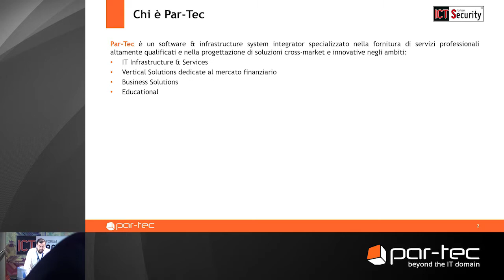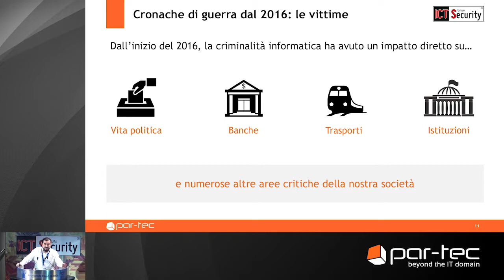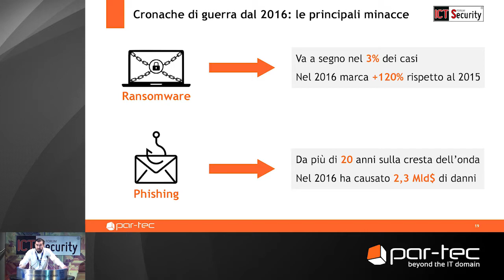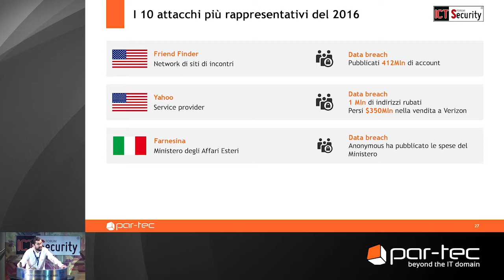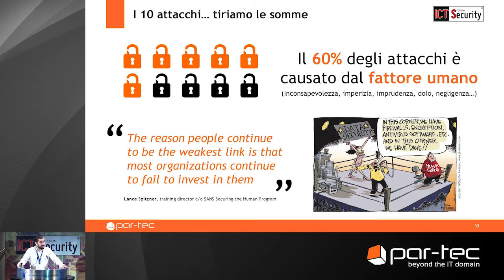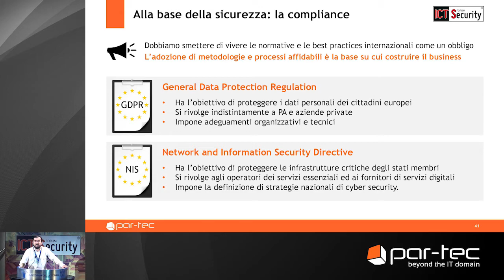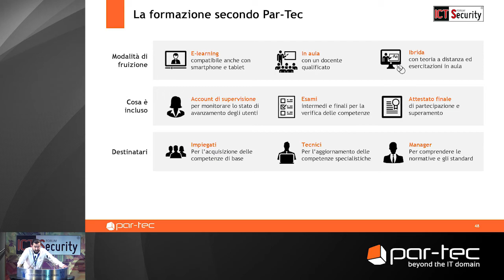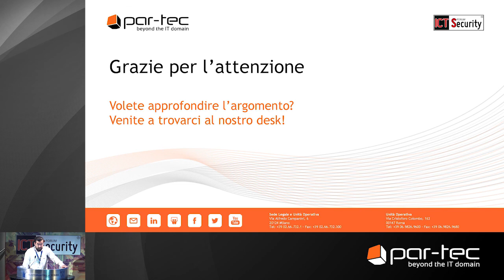Forum ICT Security 2017 - Threat management, la vulnerabilità delle risorse umane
Il TechAdvisor Fabrizio Pisasale fornisce una panoramica delle minacce rivolte agli utenti e le contromisure applicabili, tra cui la formazione preventiva e gli strumenti tecnologici volti a mitigare l’impatto del classico errore umano.

I punti trattati durante la presentazione sono:
- Cronache di guerra dal 2016
- I 10 attacchi più rappresentativi
- Come difendersi?
  - Alla base della sicurezza: la compliance
  - La formazione secondo Par-Tec
  - Non scordiamoci della tecnologia

Per saperne di più, scaricate le slide e guardate il video della presentazione del nostro TechAdvisor su